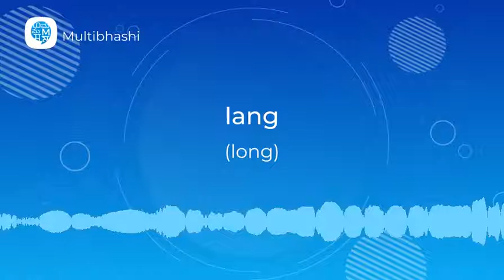How to pronounce 'lang' (long) in German? | German Pronunciation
"Hello all!
Our German word of the day is 'lang'
Thinking what it means?
It means 'long'